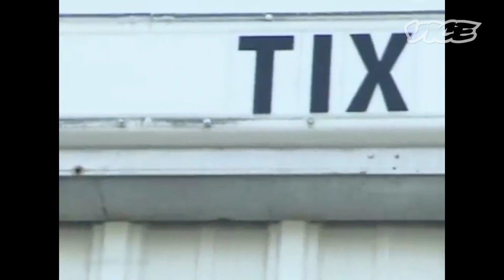Epicly Later'd: Revisiting Kevin 'Spanky' Long (Part 1/2)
Welcome back to Epicly Later’d… sorry its been so long.  For the first episode of Season 7 we have a Kevin ‘Spanky’ Long episode update redux.  I say that because Spanky already had a few episodes in the early years of the show. But we thought his story needed an update.

We started this episode not long after Kevin got kicked off Baker and Emerica and we filmed an interview every 6 months or so until recently.  That’s why his hair keeps changing lengths throughout the show.  He got kicked off sponsors for drinking and partyin’ and basically not skating all that much... he also got set on fire, his wife bailed, his mom died… a series of bad events.  But through it he thought ‘i’m not done yet.’  He didn’t let it beat him and got back on the board.

Kevin is very inspiring to me and his attitude towards skateboarding refreshing.  In my interviews for the episode, Atiba, Jerry, and Neck Face all referred to Spanky as their best friend, and I would also like to think of him as my best friend too.   So this piece is special to me, and I hope that comes through.  Hope you enjoy it.

Patrick O’Dell